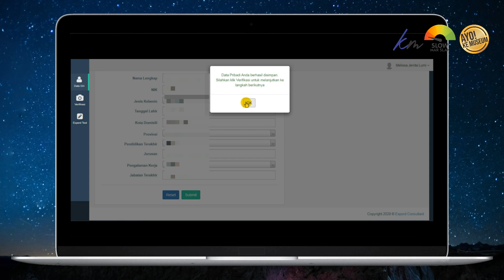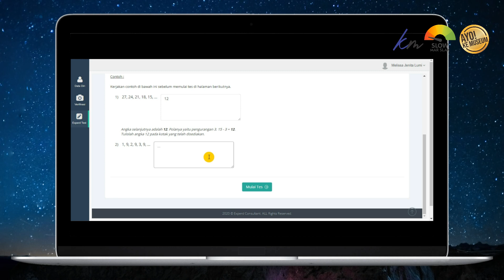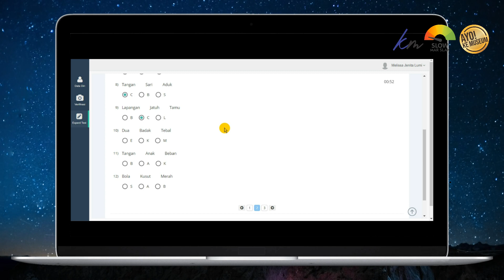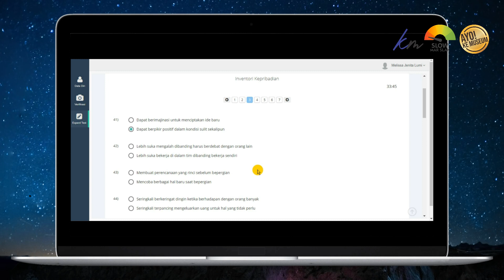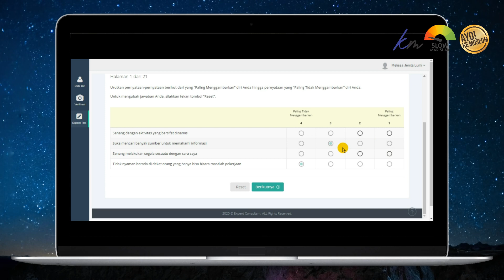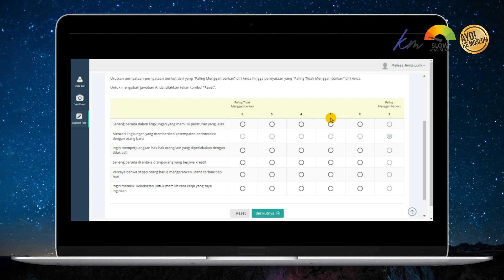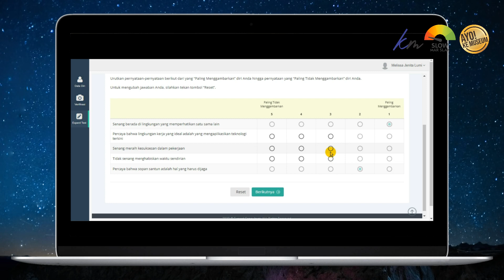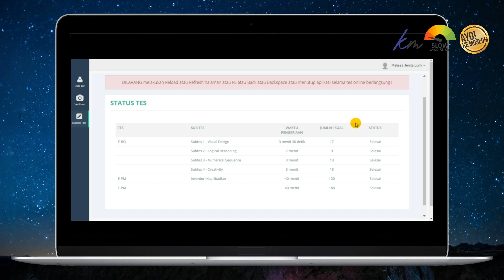SIMULASI TES PSIKOLOGI EX**RD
🎬 Daftar putar

🎥 Sarana:
• Sony NEX C-3 (2011)
• Xiaomi Pocophone F1 (2018)
• Soundtech ST-800

🏠 Prasarana:
• Museum

💻 Peranti lunak:
• Movavi Video Editor 20.3.0 on Windows 7
• Kinemaster 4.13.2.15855.GP on Samsung Galaxy J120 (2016)
• Garage Band version 2.3.8 on Ipad ME820ID/A
• Screenhunter Pro 7.0

⛔️ DILARANG UNGGAH ULANG (RE-UPLOAD)
Informasi tentang reservasi/litjarah lainnya: